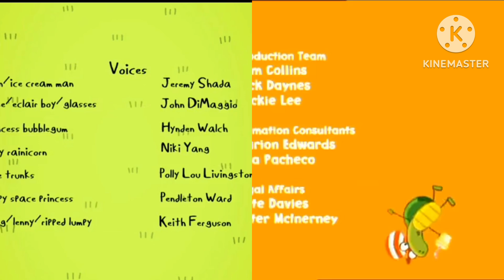Adventure Time, Harry & Toto and House of Mouse Credits Remix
Episodes Used: Slumber Party Panic, and Day & Night.